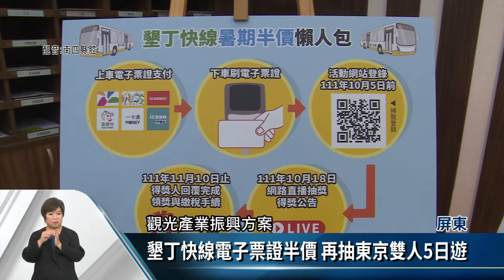電子票證搭臺灣好行享半價 暑假拚觀光【客家新聞20220706】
交通部公路總局宣布，即日起至9月30日，使用電子票證，含行動支付，搭48條臺灣好行路線，可享票價半價優惠，屏東縣政府交旅處與墾丁快線業者推出加碼優惠，乘客有機會抽中「日本東京雙人5日遊」，以及恆春墾丁地區星級旅館住宿券百張等，超過百萬獎品。